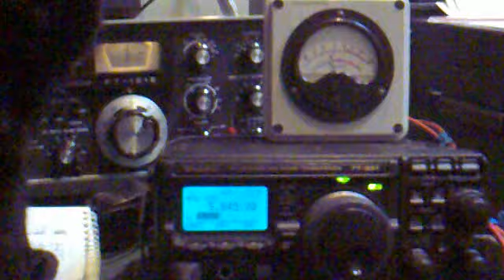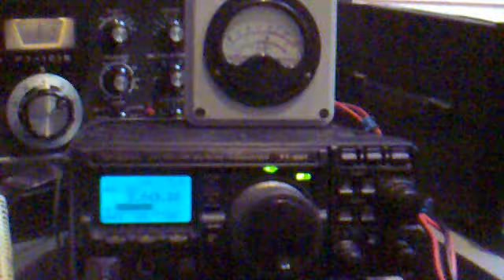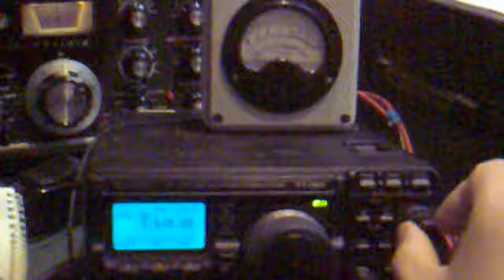Yaesu FT-897 with home made external S meter.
A Yaesu FT-897 with my home made external S meter with our cat checking out what i'm up to.
I'm listening to Gander / Shanwick oceanic Air Traffic Control on 5Mhz